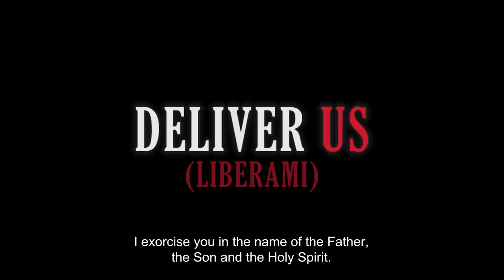Deliver Us (Liberami): Official UK Trailer - In Select Cinemas 27th October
A hard-hitting documentary filmed in Palermo, Deliver Us follows two Sicilian priests as they perform the ancient rite of exorcism – a practice that is regaining popularity within the Catholic Church worldwide.

Federica di Giacomo's compelling, often chilling film offers a startlingly intimate insight into the work of veteran exorcist Father Migliazzo and fellow Franciscan priest Father Carmine – modern healers who off er religious salvation and solace in place of clinical help for some of the island's most desperate and vulnerable individuals.

Taking the award for Best Film in the 73rd Venice Film Festival's Horizons section, Deliver Us explores a post-modern world in which medieval traditions and contemporary values co-exist, presenting a story told from the perspectives of the people who experience it every day – both the "possessed" and those who seek to deliver them.